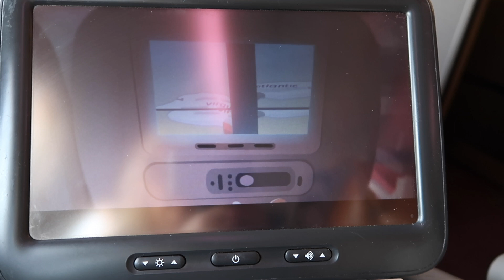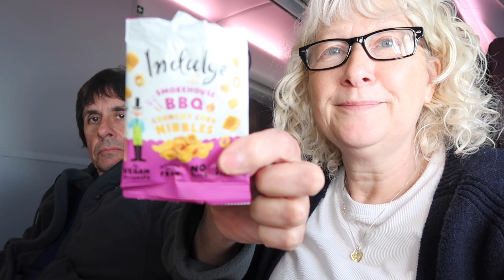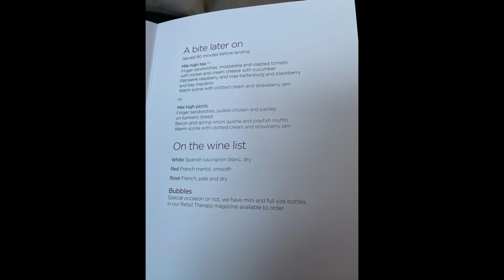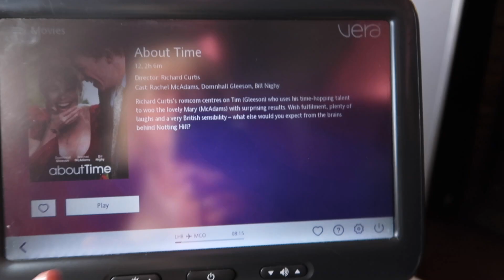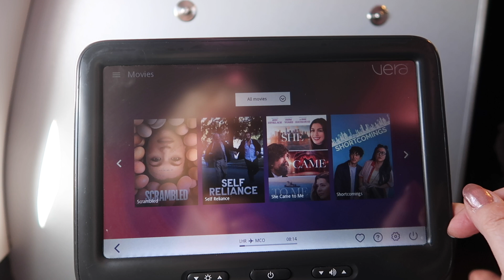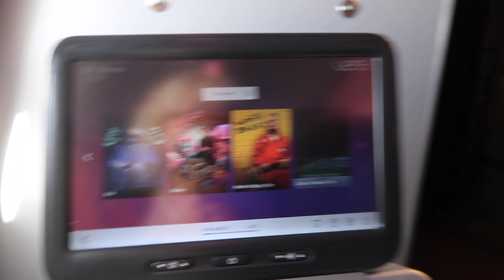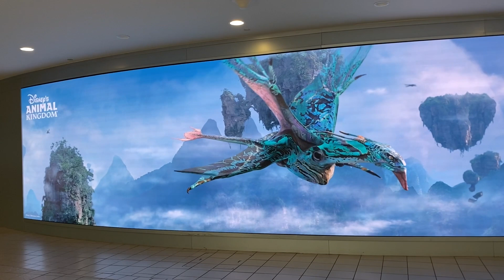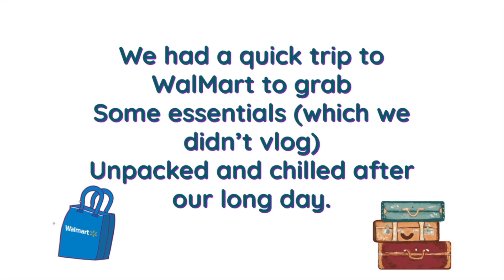Last Minute Trip Orlando TRAVEL DAY London Heathrow/ Orlando International Turbulent Flight May 2024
Hello Everyone,
Well. we were not expecting to be bringing you a vlog series from Orlando any time soon but Dawn's Dad helped to make it possible to help us deal with all of the sadness and stress we have encountered recently.

As many of you may know, we lost our gorgeous little boy Pablo recently and it has totally broken us. He was not 'just a dog' he was family. We have also had lots of other issues going on  which have been very stressful. So this holiday was tinged with some sadness but WDW is always a good way to help you 'escape' from life and give a good distraction, so for the most part it helped.

We took things a little easier this time and we didn't vlog everything but the bits we did we are happy to share with you all.
We so hope that you enjoy watching.

 / disneygrownups

Don't forget to have a peep at Dawn's Etsy Shop for some Disney based crafted makes.

Dawn and Gary